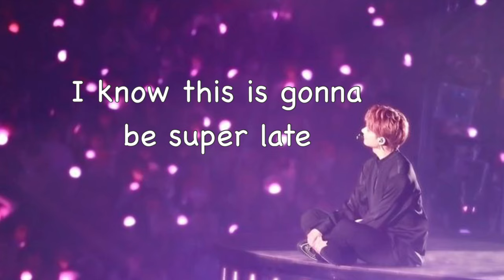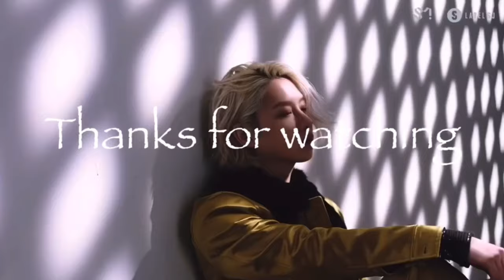Choi Seungcheol being absolutely adorable for 6 minutes straight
Dear god this man has ruined my bias list cause he’s just so damn cute 😭😭